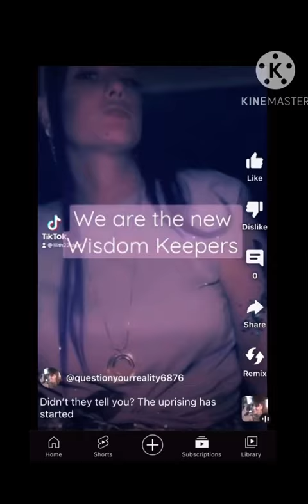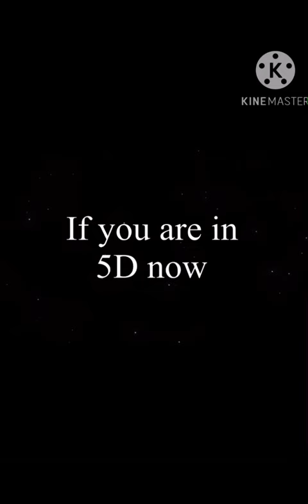What it felt like to be in fifth dimension, our true home .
I visited on occasion the fifth dimension in 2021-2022. I would like to shift my perception to enter into it again as I was a lot more happier and sexier there 🤣.
It’s a returning home feeling . We are truly fifth dimensional beings experiencing amnesia thinking that we are third dimensional meat suits that evolved from
apes. Once I realised I was a fifth dimensional being , my insecurities melted away . I stepped into my power . My imagination influenced my realty in amazing ways . I saw “above” time . I could transport my consciousness to the future and the past . I had a stronger connection to my ancestors and the astral realm . I stopped worrying about the rudimentary third dimensional problems that we face. Stopped living in survival mode. I manifested things in my life easily and frequently. I felt more connected to everything and everyone . I processed my trauma more and more thoroughly.
There is a dark side to it though , it’s not all fun and games .
You become aware of the 4th dimension and the entities that inhabit that dimension. And they become aware of you , but they can’t hurt you because we are more powerful than them . Our soul is divinity , we don’t have to keep reincarnating here on this prison planet if we don’t want to . Become self-empowered and start remembering your fifth dimensional capabilities . We are the creators of our reality . Then show others how we can do this . I believe then , our world will improve and fix itself .

The song in this video is Grimes
Blvck ceiling- Fountains